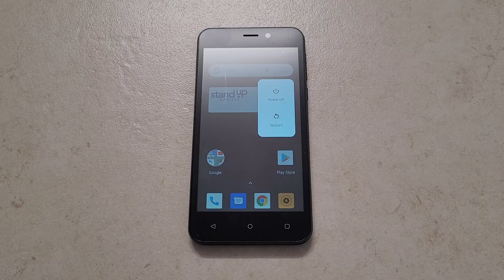Vortex MUV - Startup/Shutdown